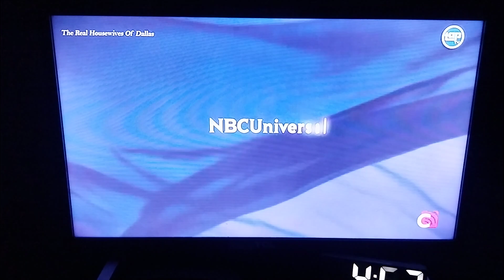Goodboy Pictures/Bravo Original Productions/NUTD (2016)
From The Real House Wife.